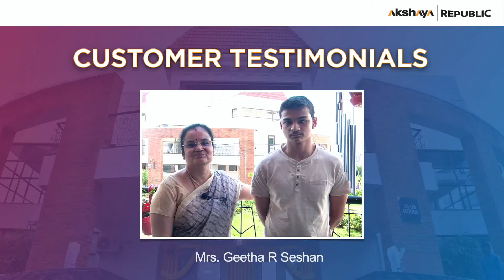Akshaya Republic | Customer Testimonial | Mrs Geetha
See what Mrs Geetha has to say about the project Akshaya Republic located in Porur.